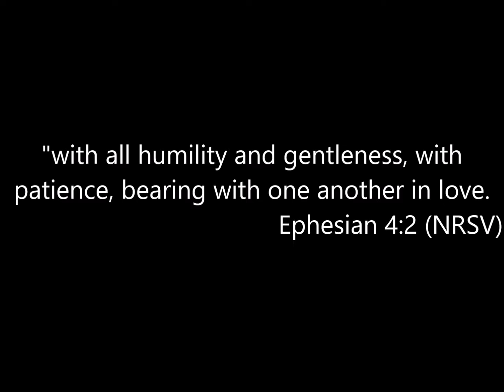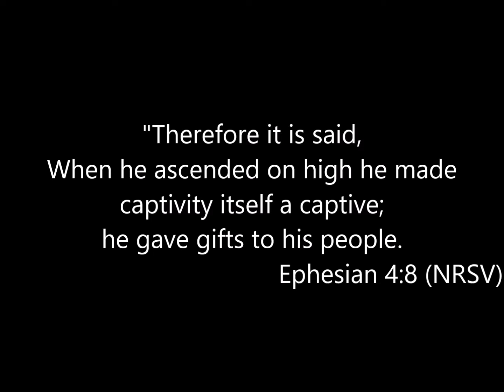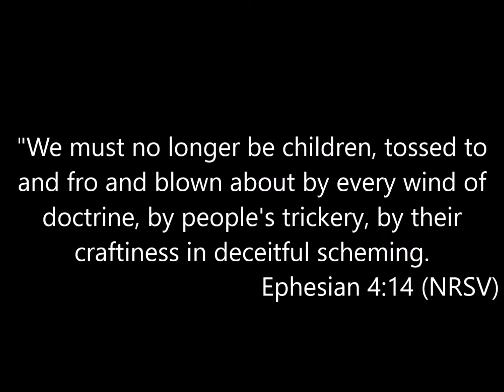August 5 Sermon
The fourth part of Dr Brown's sermon series on Ephesians